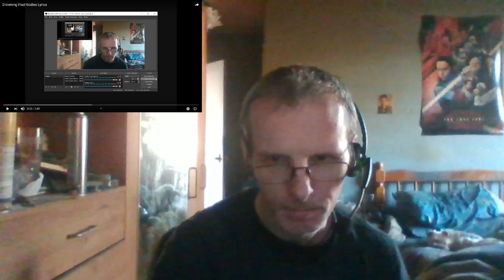My Reaction to Drowning Pool Bodies this is for Sheri Turner Enjoy